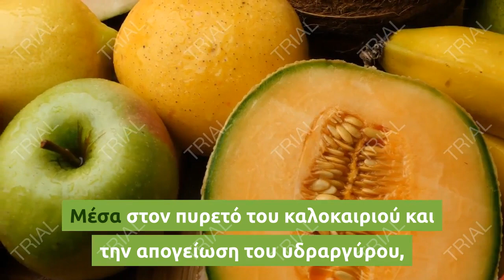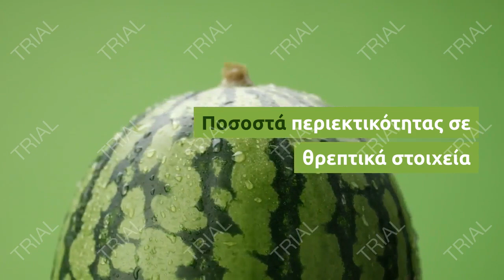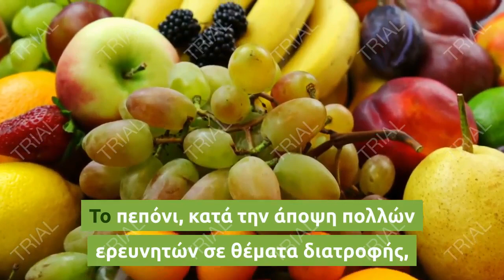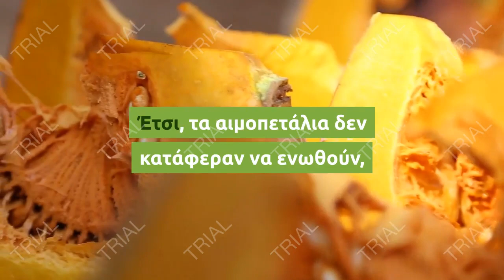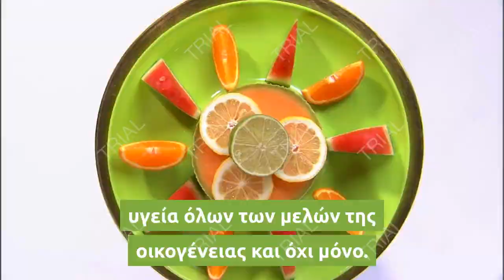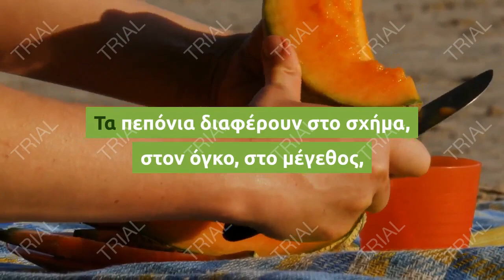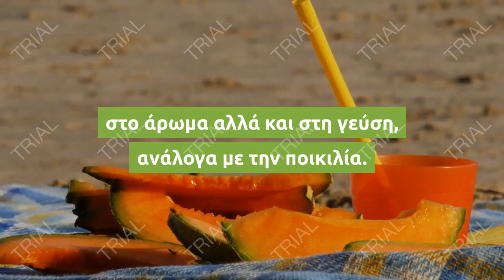Πεπόνι: Χρυσαφένια απόλαυση και θρεπτική αξία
Μέσα στον πυρετό του καλοκαιριού και την απογείωση του υδραργύρου, το πεπόνι αποτελεί μια όαση δροσιάς με πλούσια γεύση και χρυσαφένιο άρωμα καθώς είναι ένα από τα πιο διαδεδομένα καλοκαιρινά φρούτα για μικρούς και μεγάλους.

Με καταγωγή από την Ασία, κατάφερε από πολύ νωρίς να συνοδευτεί από σημαντικές θεραπευτικές ιδιότητες. Πιο συγκεκριμένα, το κιτρινωπό πεπόνι, που είναι γνωστό με την ονομασία cantaloupe, χρησιμοποιείται στην Κίνα για τη θεραπεία της ηπατίτιδας. Επίσης, οι σπόροι του χρησιμοποιούνται στις Φιλιππίνες, για την αντιμετώπιση του καρκίνου και την πρόκληση εμμηνόρροιας, στην Ινδία ως διουρητικό και στην Αφρική γίνεται χυλός και τρώγεται για την πρόκληση αποβολών.

Σήμερα, στην Ελλάδα οι μεγαλύτερες καλλιέργειες βρίσκονται στην Πελοπόννησο και την Κρήτη, ενώ παγκοσμίως τα σκήπτρα της παραγωγής κρατά η Κίνα και ακολουθούν η Ισπανία, η Τουρκία, το Ισραήλ και οι ΗΠΑ.
Στη χώρα μας, το πεπόνι κατέχει υψηλή θέση στις προτιμήσεις όλης της οικογένειας, λόγω της ιδιαίτερα γλυκιάς και δροσιστικής του γεύσης, της υψηλής περιεκτικότητάς του σε νερό, αλλά και του πλήθους βιταμινών που διαθέτει, προσφέροντας συνάμα λίγες θερμίδες .

Ποσοστά περιεκτικότητας σε θρεπτικά στοιχεία

Πιο συγκεκριμένα, το πεπόνι αποδίδει μόνο 34 θερμίδες/100 gr., 8,16 gr. υδατάνθρακες και 90gr. νερό. Δε θα πρέπει να ξεγελάει η ελαφριά του γεύση αφού έχει αρκετή φυσική ζάχαρη και έτσι η υπερκατανάλωσή του μπορεί να είναι επιβαρυντική για το βάρος μας. Η χημική του ανάλυση έχει δείξει ότι είναι πλούσιο σε βιταμίνες Α και, C, καθώς και σε θειαμίνη, νιασίνη, Β6 και κάλιο ενώ δεν περιέχει καθόλου χοληστερόλη. Καλό θα είναι να τρώγεται ώριμο, διαφορετικά παρέχει ελάχιστα από τα παραπάνω διατροφικά στοιχεία. Όσο πιο ώριμο είναι το πεπόνι τόσο μεγαλύτερα ποσοστά β-καροτίνης περιέχει. Χαρακτηριστικό δείγμα της ωριμότητάς του είναι το άρωμά του. Επομένως, διαλέγετε πεπόνια που έχουν ικανοποιητικό βάρος και είναι αρωματικά (γλυκιά οσμή). Διαφορετικά τοποθετήστε το για μερικές μέρες σε θερμοκρασία δωματίου μέχρι να αποκτήσει το άρωμά του και μετά κόψτε το.

Οφέλη για την υγεία

Το πεπόνι, κατά την άποψη πολλών ερευνητών σε θέματα διατροφής, είναι πλούσιο σε έναν αριθμό συστατικών που είναι γνωστό ότι μειώνουν την πίεση του αίματος και την χοληστερόλη και συνάμα προστατεύουν από διάφορους τύπους καρκίνου.

Πιο συγκεκριμένα, τα στοιχεία που έρχονται στο φως για το πεπόνι cantaloupe καθιστούν το φρούτο ακόμα πιο σημαντικό από ό,τι υποστηρίζουν οι παραδοσιακές θεωρίες. Σε ένα ενδιαφέρον πείραμα αποδείχτηκε ότι διαθέτει αντιπηκτικές και αντιθρομβωτικές ιδιότητες. Οι ερευνητές ανέμειξαν αιμοπετάλια με τη γλυκιά, νερουλή σάρκα του πεπονιού.

Συμπέραναν ότι το πεπόνι περιέχει έναν παράγοντα που εμποδίζει τη συσσώρευση των ανθρωπίνων αιμοπεταλίων. Έτσι, τα αιμοπετάλια δεν κατάφεραν να ενωθούν, με αποτέλεσμα να αποτύχουν στη δημιουργία θρόμβων που ευθύνονται για τις καρδιοπάθειες και τα εγκεφαλικά επεισόδια . Το αντιπηκτικό χημικό του πεπονιού είναι η αδενοσίνη, το ίδιο συστατικό που υπάρχει στα κρεμμύδια, το σκόρδο και τα μανιτάρια. Από ό,τι φαίνεται, λοιπόν, το πεπόνι είναι ακόμη μια τροφή που βοηθά στην αραίωση του αίματος, μειώνοντας τις πιθανότητες καρδιακών προσβολών και εγκεφαλικών.

Επίσης, το πεπόνι είναι εξαιρετική πηγή αντιοξειδωτικών ουσιών καθώς περιέχει βιταμίνη C και β-καροτίνη, συμβάλλοντας έτσι στην προστασία του οργανισμού από διάφορους τύπους καρκίνου, καρδιακά νοσήματα και άλλα ακόμα προβλήματα που συνδέονται με την μεγάλη ηλικία, όπως ο καταρράκτης (Phytother Res. 2005). Ακόμη, περιέχει βιταμίνη Α (19%/100gr.), η οποία είναι σημαντική για καλύτερη όραση και αποτελεσματικότερη άμυνα σε μολύνσεις καθώς ενδυναμώνει τα λεμφοκύτταρα του οργανισμού. Όσον αφορά τη βιταμίνη C, περιέχεται σε υψηλά ποσοστά (41%/100gr.) βοηθώντας και αυτή με τη σειρά της το αμυντικό σύστημα του οργανισμού ενάντια στις μολύνσεις, προστατεύοντας παράλληλα από το οξειδωτικό στρες και τα προϊόντα του μεταβολισμού που επιταχύνουν τη διαδικασία της γήρανσης. Περιέχει ακόμη βιταμίνη Β6, η οποία συμβάλλει στην σύνθεση των νευροδιαβιβαστών του εγκεφάλου καθώς συντελεί στην καλύτερη πνευματική και ψυχολογική υγεία.

Πλούσιο, συν τοις άλλοις, σε κάλιο, συμβάλλει στη ρύθμιση της καρδιακής λειτουργίας και της αρτηριακής πίεσης, διαθέτοντας συνάμα διουρητική δράση (κυρίως λόγω του μεγάλου ποσοστού νερού που περιέχει). Σε μία πρόσφατη μελέτη, οι ερευνητές διαπίστωσαν ότι άτομα με υψηλότερα επίπεδα καλίου στον οργανισμό τους σημείωσαν την χαμηλότερη πίεση αίματος. Αντίθετα, άτομα με ελάχιστες ποσότητες καλίου στο αίμα, διέτρεξαν μεγαλύτερο κίνδυνο υψηλής πίεσης του αίματος. Παράλληλα, άλλες μελέτες έδειξαν ότι το κάλιο μπορεί να παρεμποδίσει την δράση της LDL χοληστερόλης (κακή χοληστερόλη) και να αποβεί επιζήμια για τον οργανισμό.